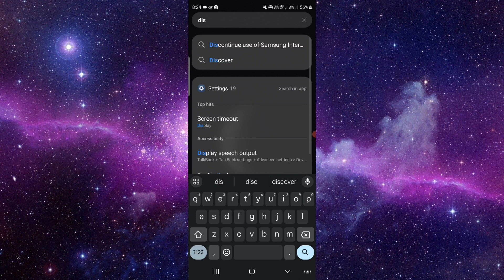✅ How to Buy Discord Nitro (Plus a Secret Hack)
This comprehensive guide not only provides step-by-step instructions on how to purchase Discord Nitro but also includes a secret hack to get it at a discounted price. Follow these steps to unlock exclusive features, boost your server, and stand out in the Discord community.

Key Learning Points:

Understanding the benefits of Discord Nitro subscription
Step-by-step guide to purchasing Discord Nitro
Secret hack to get Discord Nitro at a discounted price